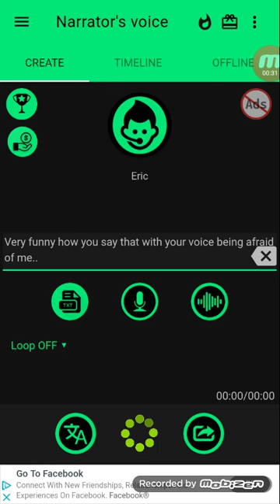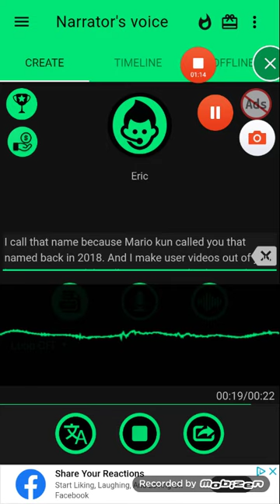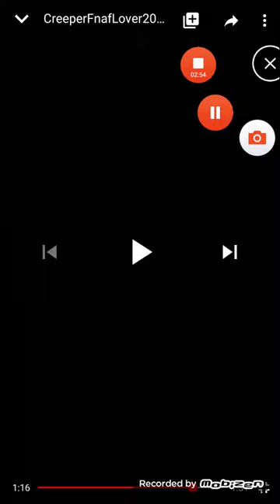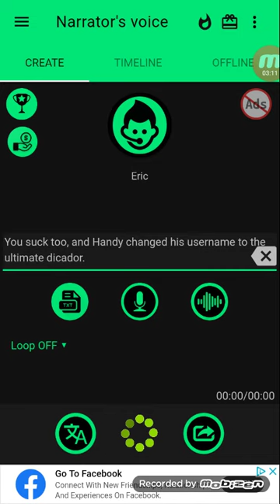Creeper Commentaries S1 E1: Anti rex 3000's rant on me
Note: I wasn't able to commentary june Hwang's video because he close his account.